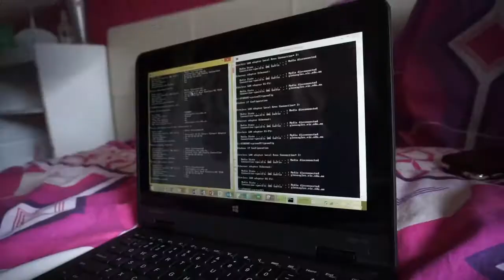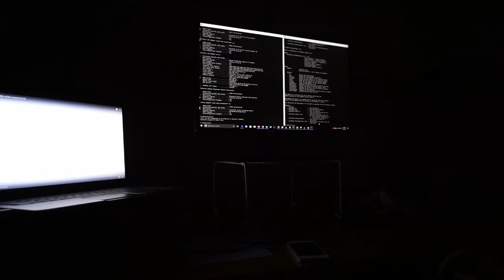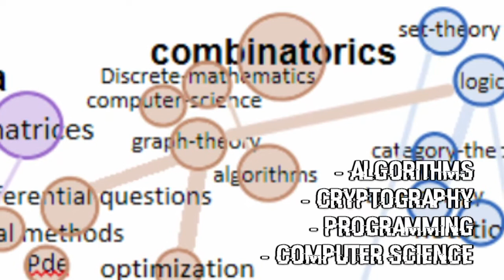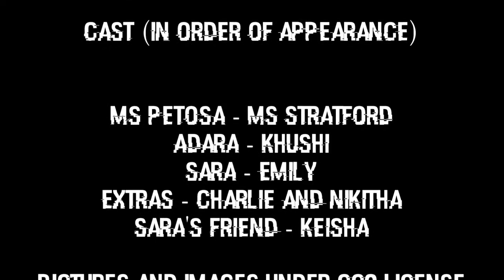Short Film - Cyberbullying: WEP 41 6d 62 69 76 61 6c 65 6e 74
"WEP 41 6d 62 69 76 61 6c 65 6e 74" is a film by Lily L, Khushi S, Emily S and Keisha N from Gleneagles Secondary College about the future effects of mathematics, exploring areas such as cryptography, hacking, cyberbullying and potential impacts on human lives in the form of smart houses.